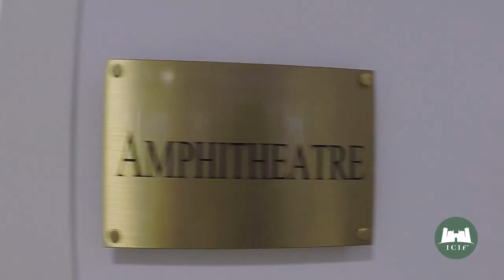ICIF'S Events | The Michelin starred Chef Sara Chiriotti at ICIF!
From I Caffi Restaurant in Acqui Terme (AL), Piedmont, the Michelin starred Chef Sara Chiriotti in the ICIF classroom with out students... Thank you chef!